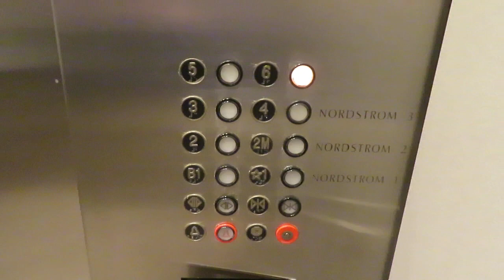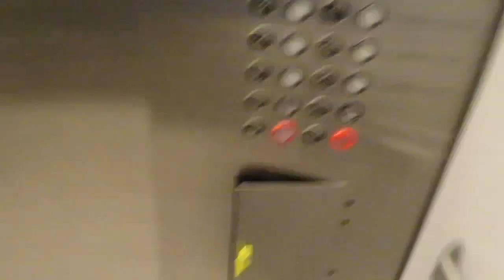Fast Montgomery Parking Elevator at the Orange Garage at the Galleria Mall in Dallas, TX